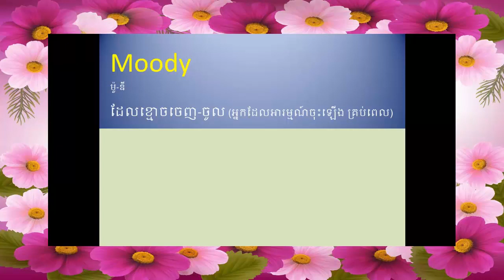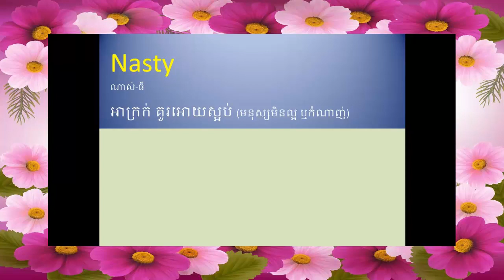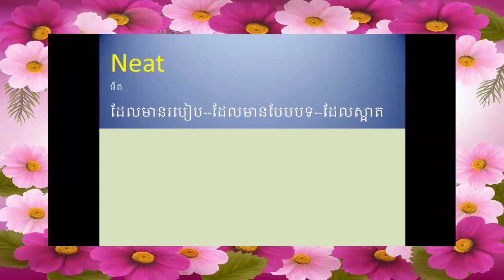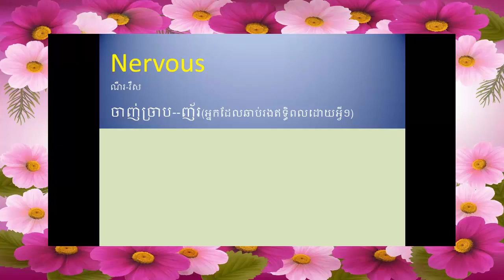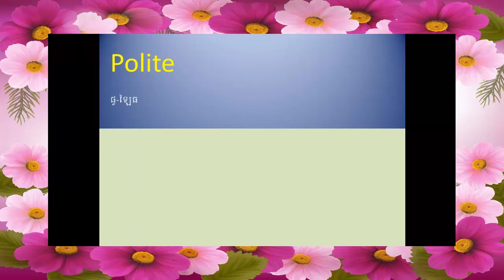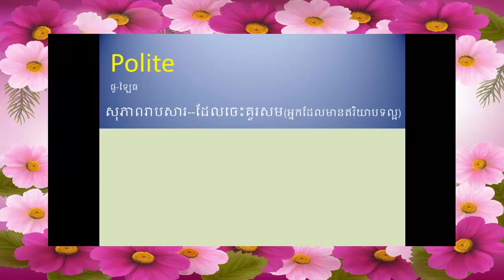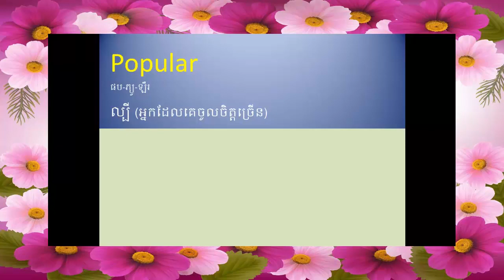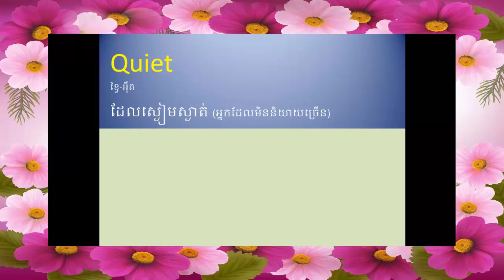Learn English Khmer for Cambodian, part 23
Learn English Khmer for Cambodian from beginner to high level.